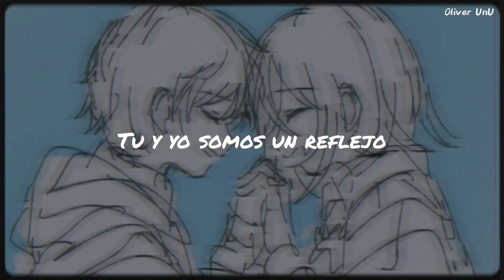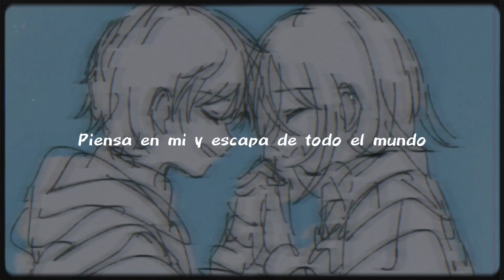No podré jamás vivir sin ti ♡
qué decir esta canción es mi favorita desde hace mucho tiempo y me merecía un lugar en este canal así que hoy tenemos esta obra de arte 💚

Si quiere promocionar tu canción puedes contactarme por aqui ☝️

Apoya a este chico sin micrófono :(

A U T O R:

Dawn Avenue

V I D E O O F I C I A L:

Piensa en mi

Letra ⚘:

Sabes que no soy capaz
De pensar en nadie más
Tú eres todo y de algún modo donde estés yo quiero estar
No podré jamas vivir sin ti
Muero cuando estás lejos de mí
Cada vez que te vas
Cada vez que no estás
Piensa en mí cuando mires un espejo
Piensa en mí veras que no estamos lejos
Inventamos el amor
Y escapamos del dolor
Piensa en mí, tú y yo somos un reflejo
Piensa en mí cuando te defraude el mundo
Piensa en mí y verás que en un segundo
Ya no existirá el dolor, solamente nuestro amor
Piensa en mí y escapa de todo el mundo

Hashtags & tags ignorar ⚠️🚫⚠️🚫⚠️🚫⚠️